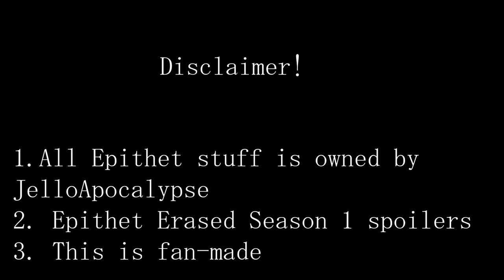Epithet Erased - Prison of Plastic | Pt. 1 - Fanmade Animation!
Hope you enjoyed my hand at Epithet Erased stuff, and if you want me to do part 2 faster, make sure to like, subscribe, and comment (I read each and every one of them!) As all attention towards my stuff motivates me to make more of what you like!

Fandom- Epithet Erased

Software- Toon Boom Storyboard 20 Pro, Adobe Premiere Pro